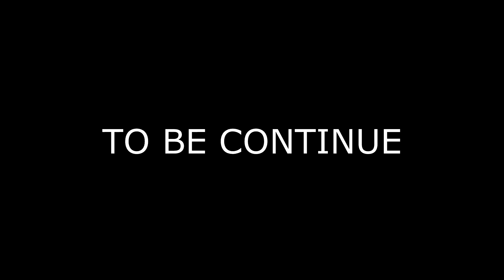FLY-N-FLASHY PRESENTS G.A INVADE CAROLINA @ ENCORE x CAROLINA PROGECT x EXPLOSIV RECORDS x LIVE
(((PREMIERE FILMS))) WE DO IT ALL:
VIDEOS SHOOTS,PHOTO SHOOTS,PARTIES,PROMO COMERCIALS & MORE